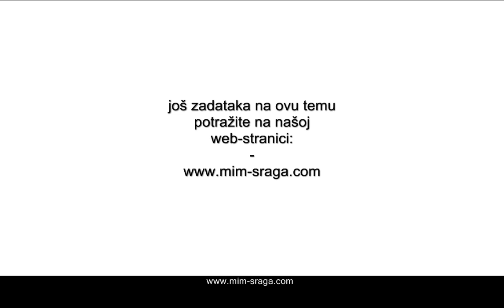zadan je koeficjent smijera odredi kordinatu točke - Matematika 1 i matematika 3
Pravac prolazi točkama A(2,-1) i B(-2,y) ako je koeficjent smijera pravca -3/4
Mat-1---3--koeficjent-smijera--br.3